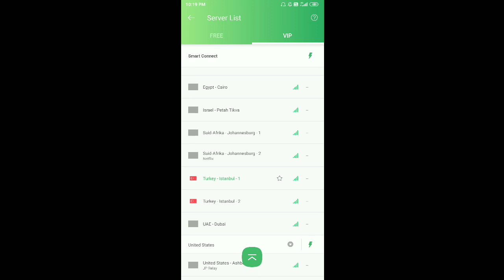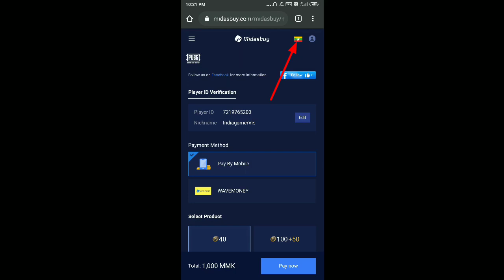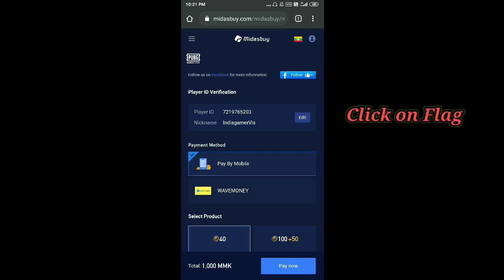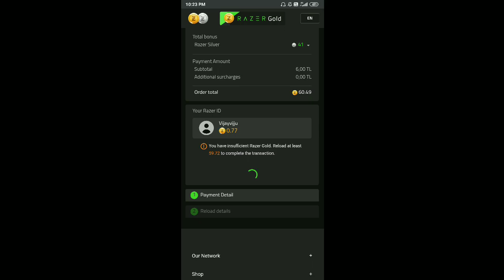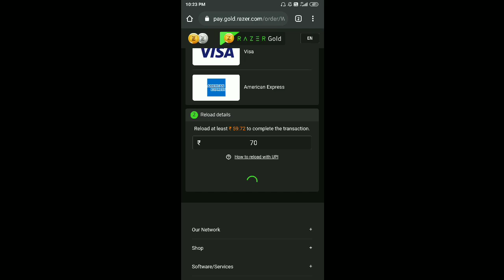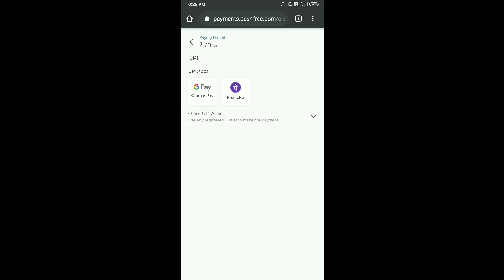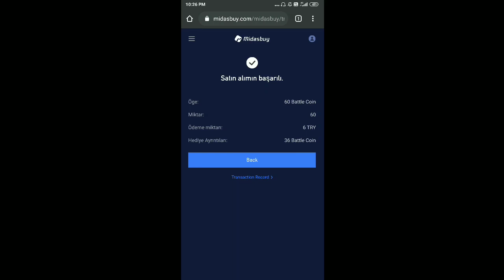How to buy Bc After Pubg Lite Ban in india || How to buy Uc After Pubg Ban In India Telugu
Use my invitation code to get vip subscription for panda vpn :-29090845

pubg lite bc hack 0.20.0,
pubg lite bc hack 0.19.0,
pubg lite bc purchase website,
pubg lite bc purchase after ban,
pubg lite bc problem,
pubg lite bc kaise kharide,
pubg lite bc free,
pubg lite bc app
pubg uc hack season 16,
pubg uc purchase,
pubg uc free,
pubg uc buy,
pubg uc purchase india,
pubg uc hack season 15,
pubg uc trick,
pubg uc after ban,
pubg uc add,
pubg uc app season 15,
pubg uc app malayalam,
pubg uc app season 16